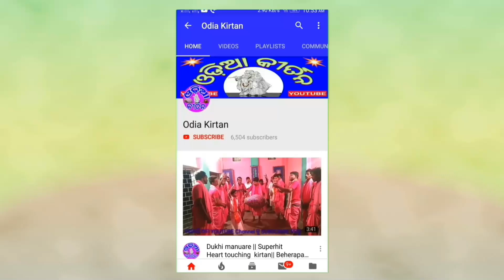Hajigala Banka chula by Badapali Kirtan at Beherapali